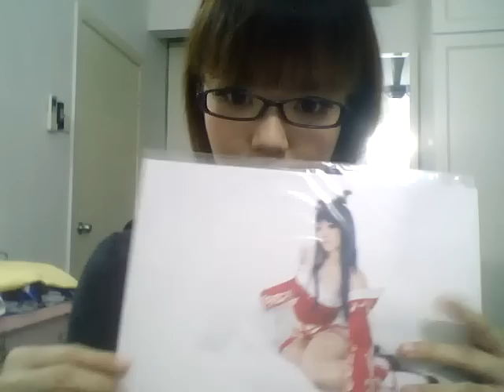31/10/2014 YingTze Halloween VLog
Hello Guys !

Just some random talk about the Halloween activity I joined with my friend just now. It was a great Halloween for me , just spending with my friends ! (*´∀｀*人*´∀｀*)

p/s : I'm so sorry if it's blurry or bad in sound quality , my laptop is too old lol. Hope that you can hear me though !! (´∀｀)♡